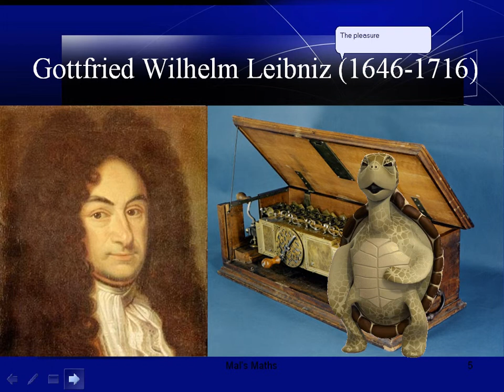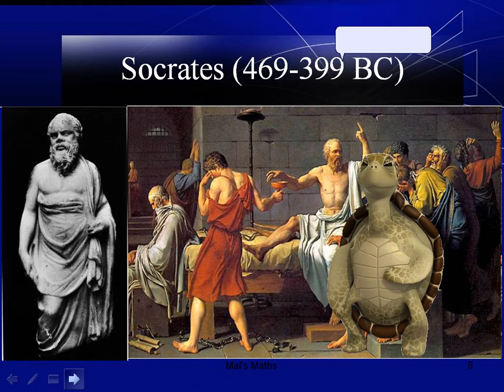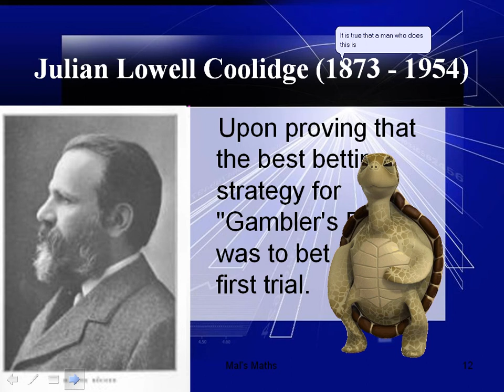Maths Quotes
Marvin 002: Marvin the turtle (on 30 day trial recites some quotable quotes concerning Mathematics.